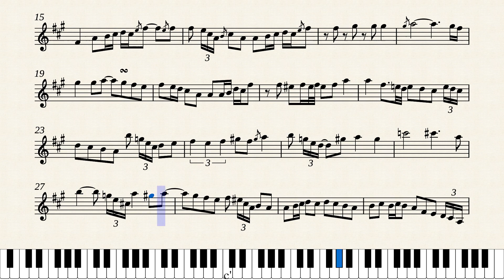Hook - Blues Traveler (Harmonica Solo Transcription)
This is a transcription of Blues Traveler's 'Hook' Harmonica solo as performed by John Popper. It should be played an octave higher than written.